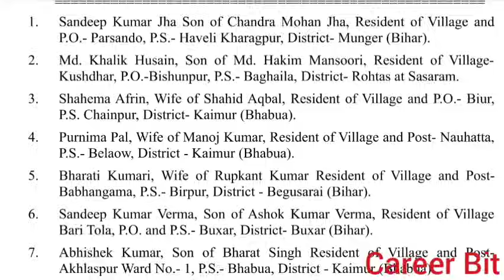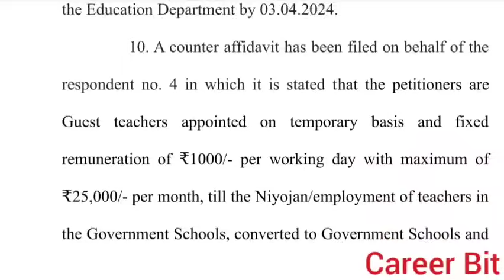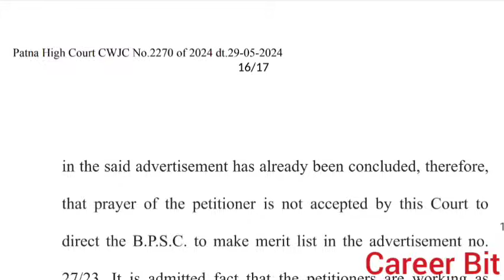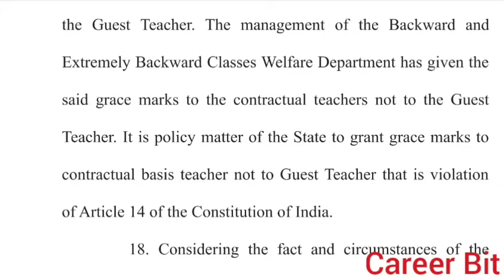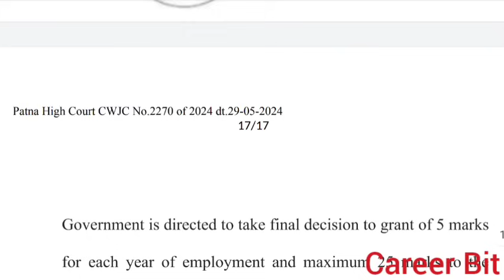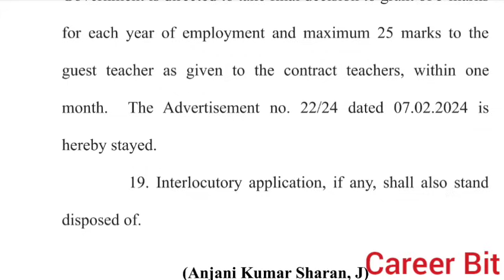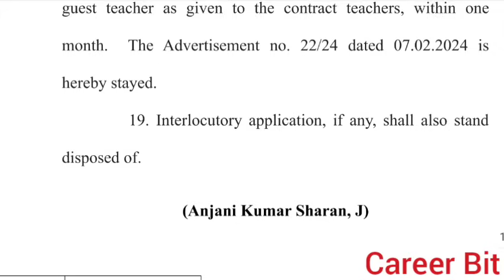HON COURT STAYED TEACHER RECRUITMENT PROCESS|BPSC TRE 3 STAYED BY HON PATNA HIGH COURT|CAREER BIT